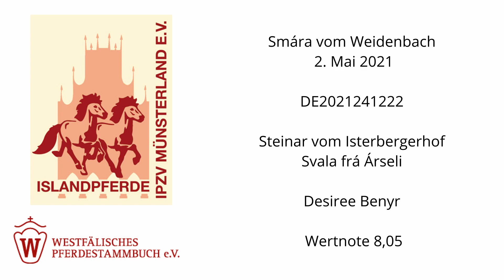Smára vom Weidenbach --- IPZV --- April 2024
Liveaufzeichnung --- Islandpferde --- STUTEN --- Jungpferdebeurteilung im Pferdestammbuch Münster Handorf --- 18. April 2024 ---